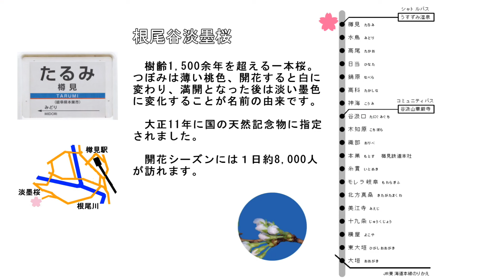淡墨桜【樽見鉄道】(2022)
約1500年前、継体天皇が植えられたという古木の桜が幾度もあった危機を乗り越え、今年も立派に咲きました。この淡墨桜は岐阜県本巣市根尾樽見にあります。日本３大桜の一つにあげられています。